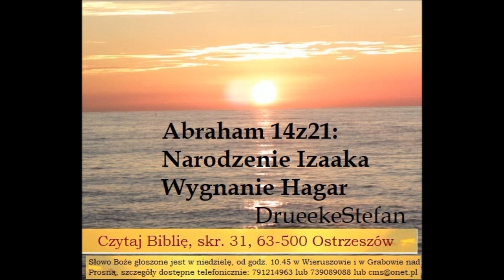Narodzenie Izaaka syna Abrahama, Wygnanie Hagar nałożnicy Abrahama, Drueeke Stefan A036